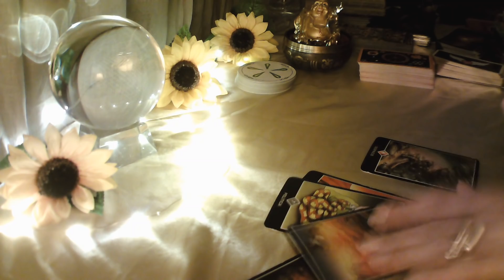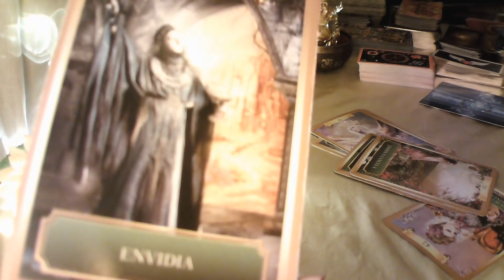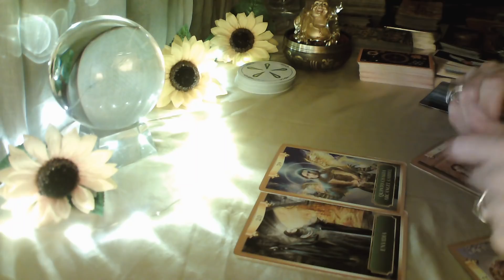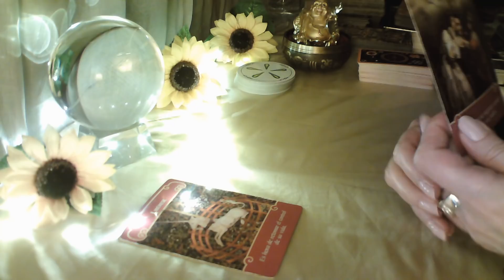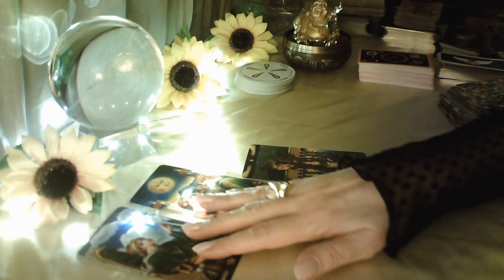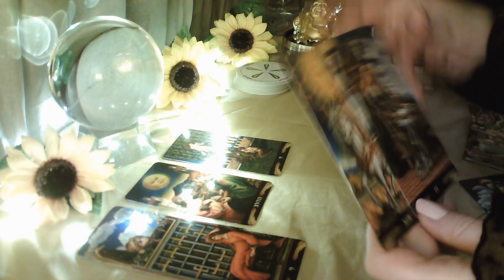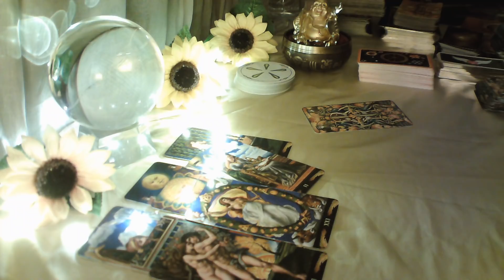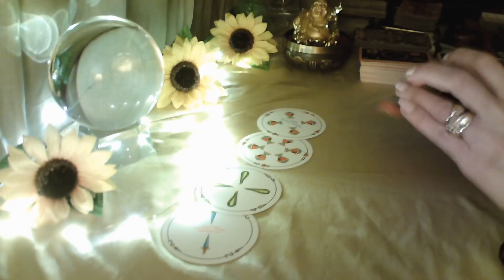SAGITARIO LECTURA DEL CAFÉ ☕ POR FIN LLEGA LO Q ESPERABAS💘 MIRA QUIEN VIENE A CONQUISTARTE DECIDID@💖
BIENVENIDOS A MI CANAL, TE INVITO A QUE ME REGALES UN LIKE, COMPARTAS MIS VIDEOS, Y TE SUSCRIBAS GRATIS, ACTIVA CAMPANITA PARA QUE RECIBAS TODOS MIS VIDEOS, UN MILLON DE GRACIAS A TODOS MIS SUSCRIPTORES, OS DESEO UNA FELIZ SEMANA , ESTE VIDEO ES PARA MAYORES DE 18 AÑOS, Y ESTA PROTEGIDO POR MIS DERECHOS DE AUTOR, UN ENORME ABRAZO DE LUZ Y BENDICIONES.